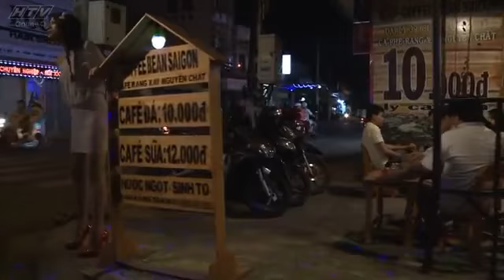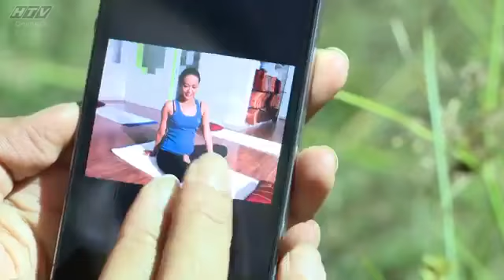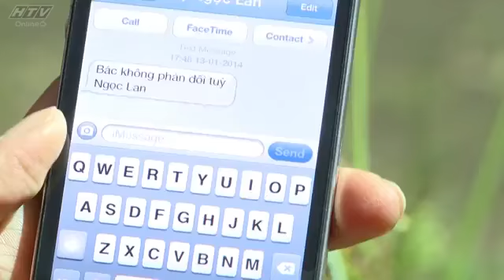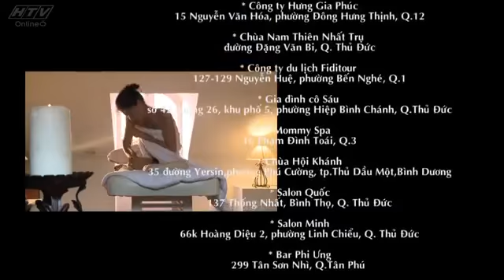Phim Sóng Gió Hôn Nhân Tập 22 Phim Tình Cảm Việt Nam Hay Nhất 2017